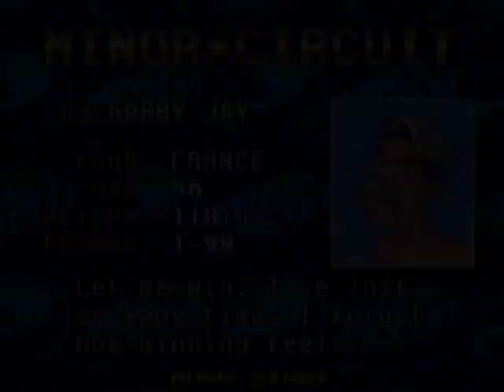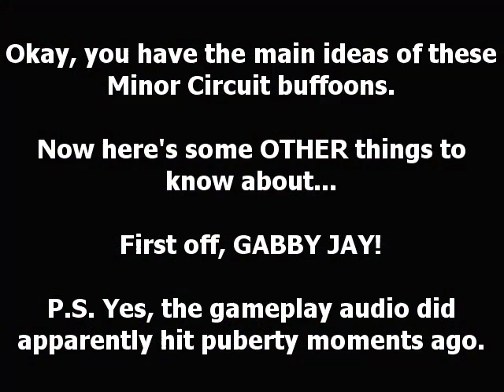Let's Play Super Punch-Out!! 01 - Juvenile Detention: Minor Circuit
WARNING: There may be some profanity in this video, children viewership is not recommended!  You've been warned!

Super Punch-Out and its characters are copyright of Nintendo and was released on the Super Nintendo, Wii Virtual Console and... as a standalone game with the Gamecube version of Fight Night Round 2 (WHY!?).
Recording, gameplay, and post-commentary done by me.

All stories have beginning and we soon start off with this Little Mac's trip through the world of underground boxing.  Where the lights are dim, the fans are crazy and the boxers are memorable.  This is the WVBA's debut of Super Punch-Out.

Here, Macho Mac will be wrecking house through the Minor Circuit, laying waste to Gabby Jay, the Glass Joe Wannabe.  Bear Hugger, the man that doesn't want to fight because he sucks at it.  Piston Hurricane, blowing people away with his punches and horrible dance moves.  Finally, we end with Bald Bull, pro arm wrestler gone Minor Circuit Champ.  Who will become the chump?  Find out with Super Punch-Out!!